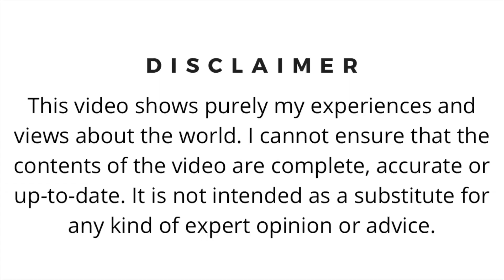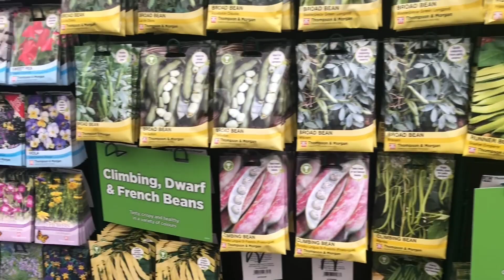England Garden Centre | ಇಂಗ್ಲೆಂಡ್ ದೇಶದ ತೋಟದ ಅಂಗಡಿ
Most videos in this channel are available with English subtitles, please enable CC option on your device.